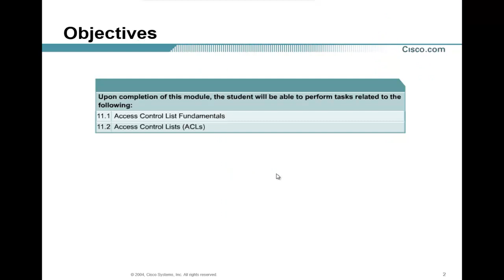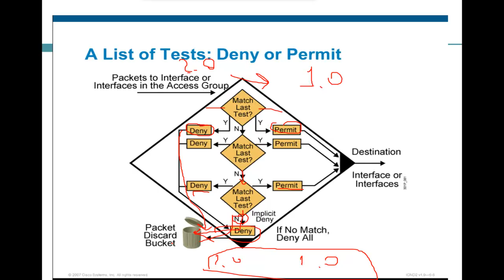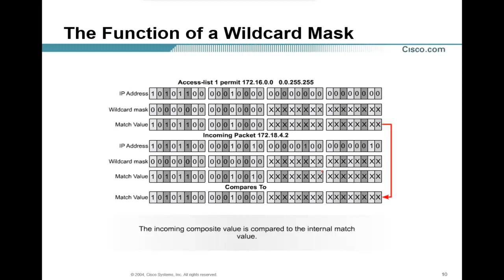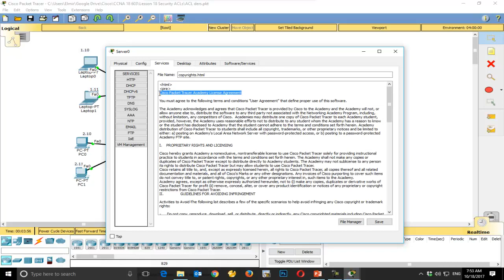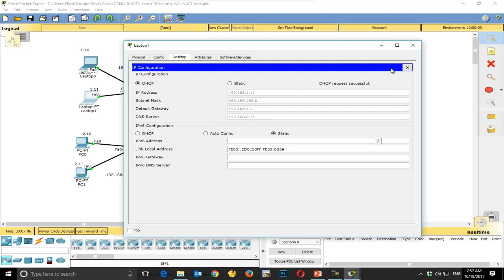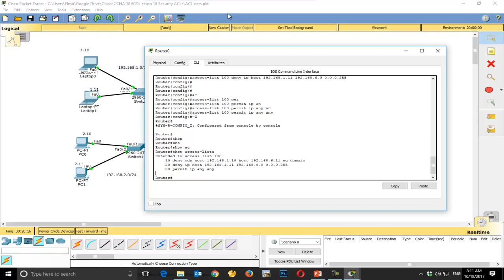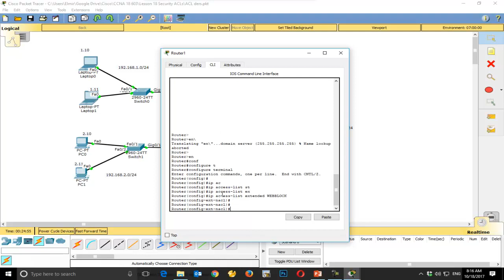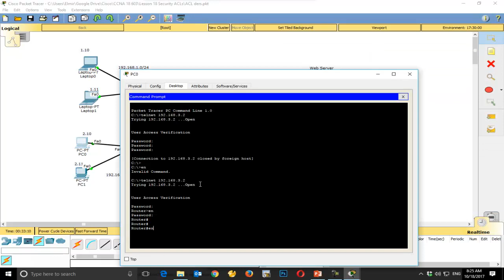BAKU IT SCHOOL Cicso dərs 18 Security ACL